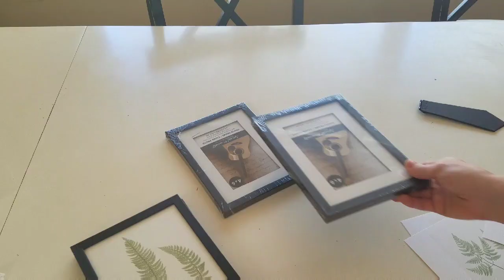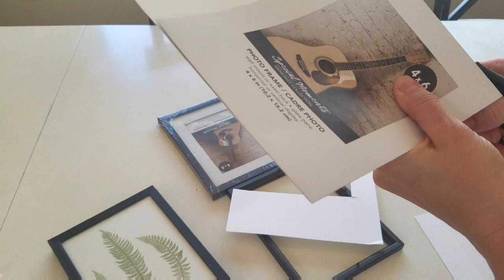Pier One Inspired Diy - Look For Less Challenge April 2019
Today I am making a Pier One Inspired DIY for you! This is part of the Look for Less Challenge hosted by Yami from The Latina Next Door and Lindsey from The Domer Home. This Pier Dupe was easy to make and only cost $6 using items from the Dollar Tree!! This decor piece makes a great farmhouse piece for your home.